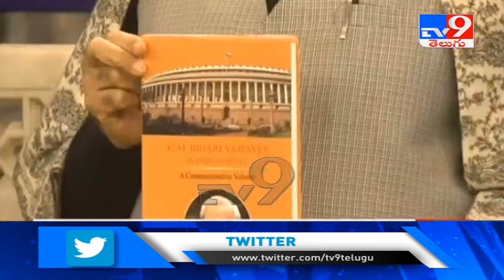Venkaiah Naidu LIVE || Atal Bihari Vajpayee Memorial Lecture - TV9